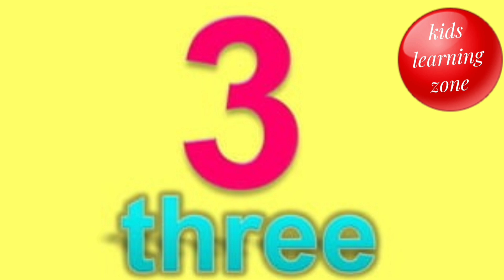Numbers 1 to 10 spelling and Learn Numbers name one to ten